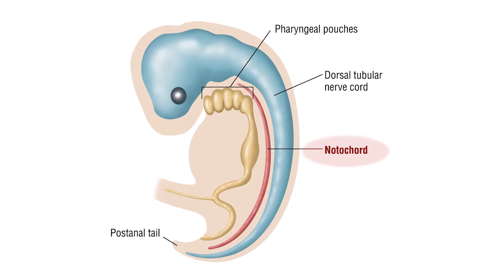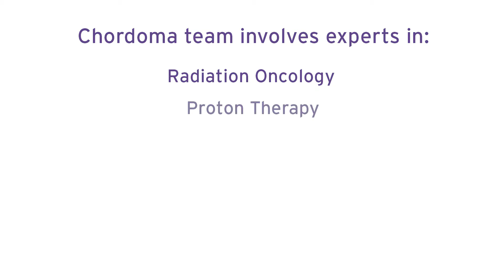Proton Therapy for Chordoma Tumors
Chordomas are a rare tumor of the bone. They are unique tumors, in that, patients are actually born with them.  Chordomas are most commonly found in the spine, sacrum or in the skull base in a bone called the clivus.
Proton therapy is used to treat chordoma tumors.  Learn about chordomas along with the experience and expertise of the cancer specialist team who help manage the treatment of this rare type of tumor.